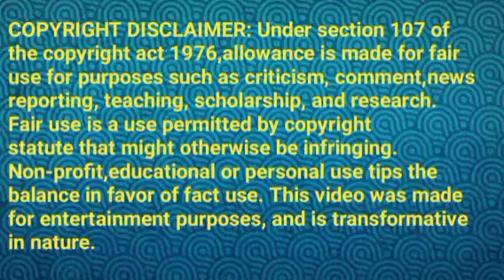சரஸ்வதிக்கு அடுத்த ஐடியா கொடுக்கும் பாட்டி||TS Review||15 Apr